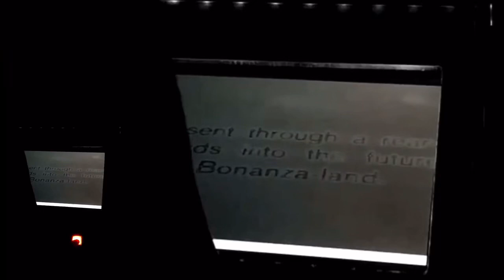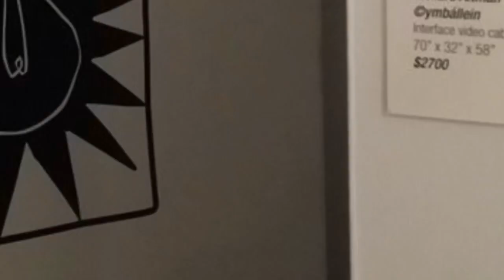MCLUHAN VIDEO CABINET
Made for an Art Show, Rather than just have like some ordinary method of playing a video whatever that would be a projector and speakers or who knows television, I wanted to create an environment that forced the user or if you were to watch the video, there’s a little platform and you lean forward and there’s a built-in pillow to rest your for head see your looking exactly right down on the screen and that was it